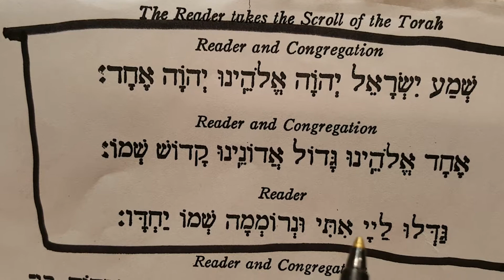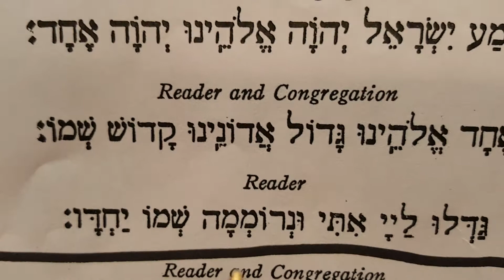Torah service: Shema Yisrael, Echad Eloheinu, Gadlu